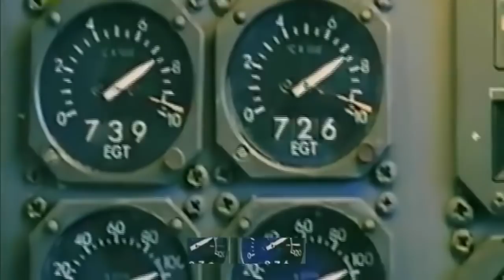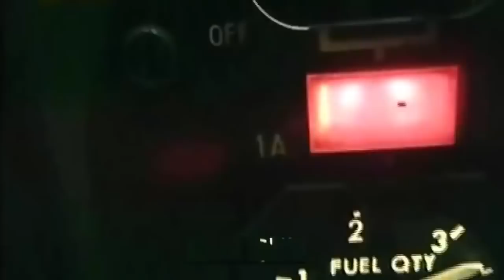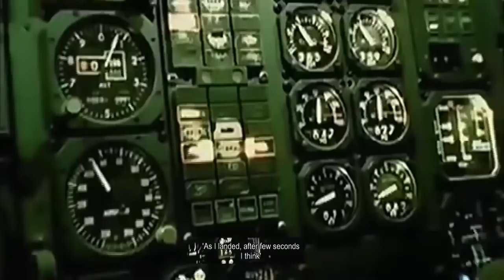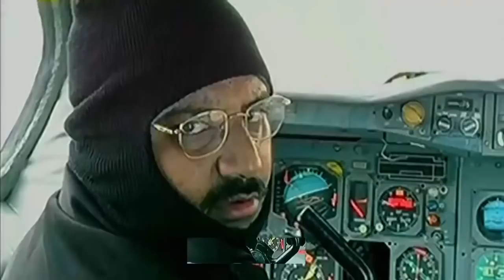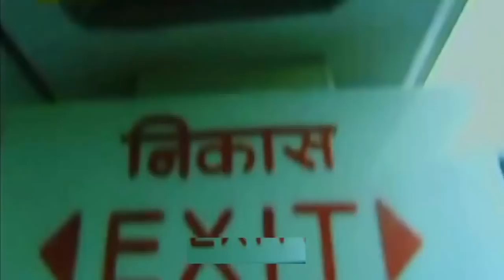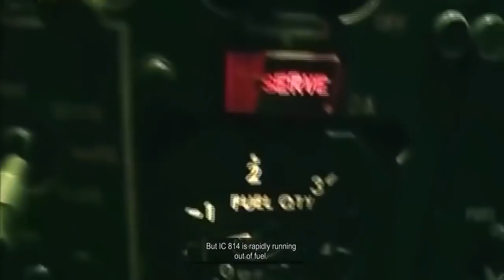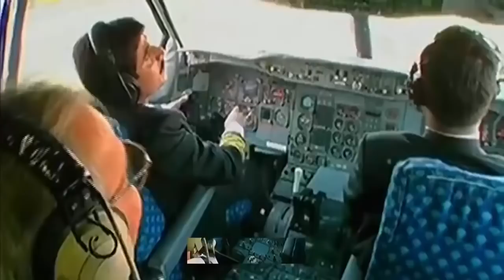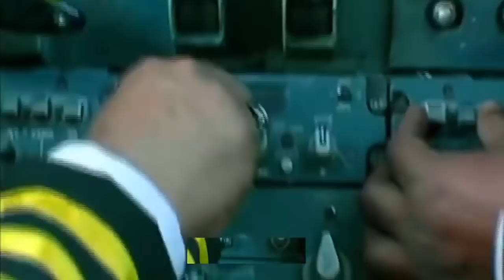Inside a hijack: The unheard stories of the Pan Am 73 - Hindi Documentary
Watch Sonam Kapoor Latest Movie Neerja नीरजा मूवी अपहरण इंडियन एयरलाइंस पैन एम उड़ान 73 हिंदी वृत्तचित्र. Story:- Pan Am Flight 73 on Sept. 5, 1986. Sonam Kapoor starrer film Neerja banned in Pakistan. Neerja Full Movie 2016 || Sonam Kapoor || Shabana Azmi

Chandigarh may not be a historical city but the courage and determination of three personalities from here have put them on the country’s cinematic map. “Neerja”, a film based on the youngest of these three, will release on February 19. It deals with the heroics of the then 23-year-old Pan Am chief flight purser Neerja Bhanot, who sacrificed her life to save the lives of several passengers from terrorists during a hijack on the ground at Karachi on September 5, 1986.
Two other blockbuster movies, “Border” (1997) had featured the battle of Longewala in which Chandigarh resident Brigadier Kuldip Singh Chandpuri (retired) had earned laurels, and in the more recent “Bhag Milkha Bhag” (2013), a biopic on ‘Flying Sikh’ and Chandigarh resident Milkha Singh, had highlighted his athletic racing days.
“I am happy that three people from Chandigarh have been featured prominently in Bollywood movies. It is a great coincidence. It is good to highlight achievements of people who have contributed for the country,” Brigadier Chandpuri, who was the first person from Chandigarh (population one million) on whom a Bollywood movie was made, told IANS at his Sector 33 residence here.

The hijack had left 20 people dead and 150 others injured after a bloodbath at the Karachi airport. There were around 200 Indian passengers on the flight, of whom 13 died while over 100 were injured. Following her act of bravery and supreme sacrifice, Neerja was posthumously conferred the Ashoka Chakra, India’s highest peacetime gallantry award for bravery, in 1987. She became the youngest and first woman recipient of the gallantry award.